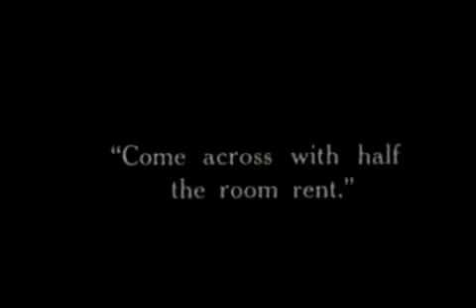A Night Out Charlie Chaplin1915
funny videos youtube mr bean charlie chaplin cartoon and most youtube watched. youtube funny videos try to not laugh.

funny videos arabic
funny videos compilation
funny videos prank
funny videos of kids
funny videos 2016 +21
funny videos
mr bean
episode mr bean full episode
 mr bean 2017
mr bean mister
bean bean
mister bean
mr bean full episode
bean mr bean
mr bean 2017 mr bean episode
 mr. bean (tv program)
 mr bean new bean animado
mr. bean mister bin
mr bean cartoon
mr bean funny full episode
charlie chaplin
charlie chaplin all comedy videos
charlie chaplin filmography
chaplin (film director)